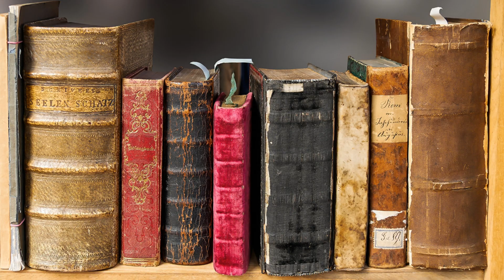Portal | Humans are space orcs? | An HFY Story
Writer: Test19s (Reddit)